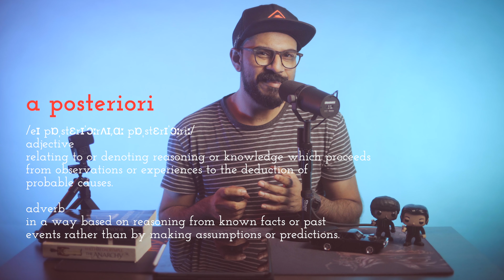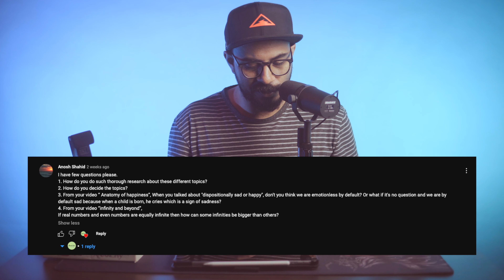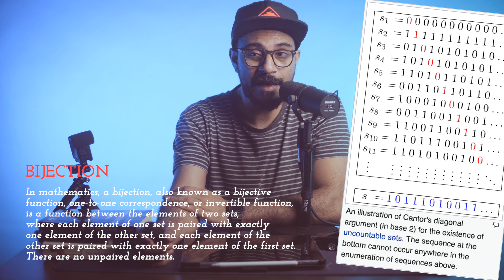The Video After | What is Knowledge?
This is a continuation of sorts for the main video essay "What is Knowledge | How do we know that we know? I try to expand on some of the lesser clear concepts as well as discuss the stuff that did not make the cut in the main essay. I also try to answer questions and respond to the comments.